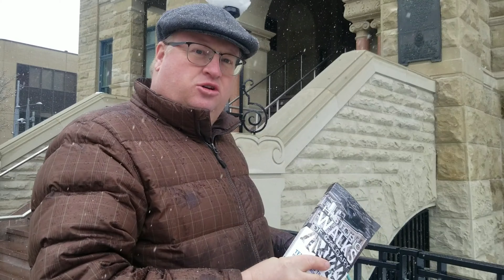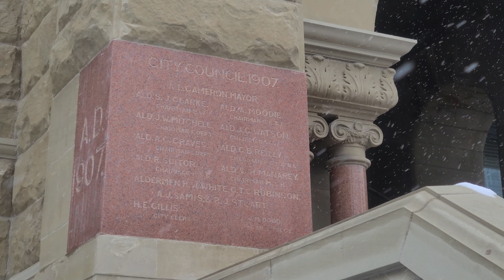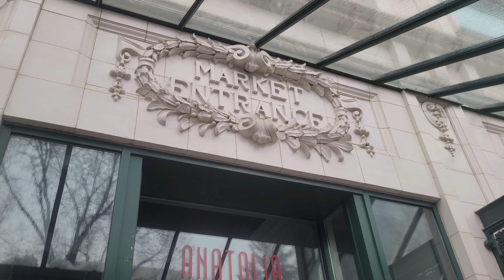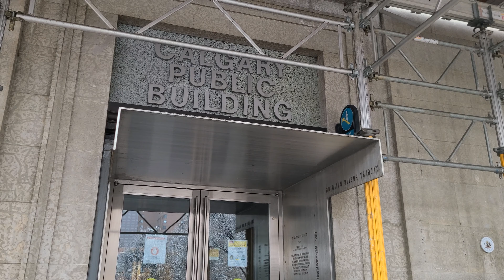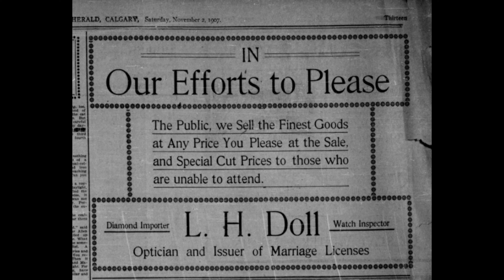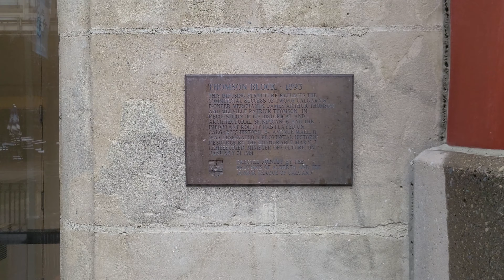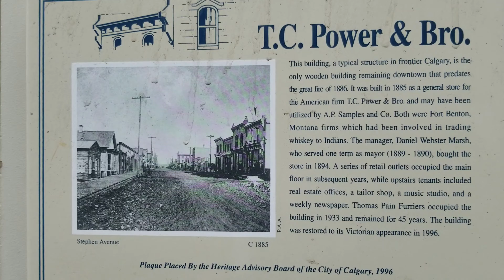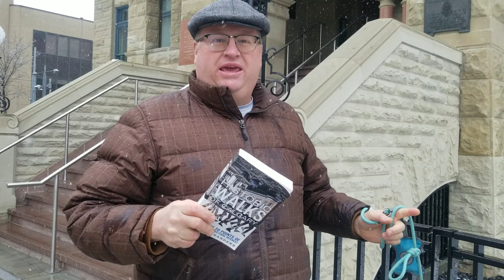Touring Historic Stephen Avenue in Calgary (Episode 175)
Back in 2005, local historian Harry Sanders wrote a book called "Historic Walks of Calgary".  We were downtown to get our first doses of vaccine and decided to use the opportunity to use his book to guide us on a walking tour of some of the historical buildings along Stephen Avenue.

Stephen Avenue has been listed as a National Historic Site of Canada since 2007 and provides great insight into the early stages of Calgary as we see it grow from a wooden frontier town to "Sandstone City".

We start on the steps of old City Hall and progress our way through the buildings which date from the 1880s through to the 1930s.

It appears you can still find copies of Harry's book on Amazon

Be interactive, let us know you are out there.

If you are interested in supporting our efforts financially, consider becoming a patron